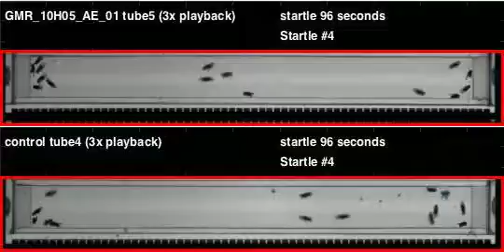GMR_10H05_AE_01_shi_Orion_20120307T154415 buzz (seq2)